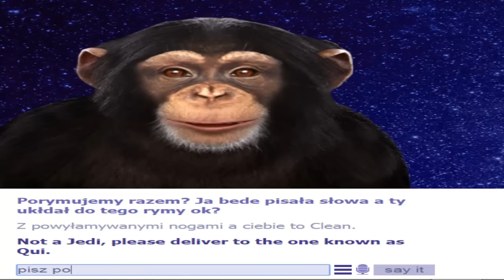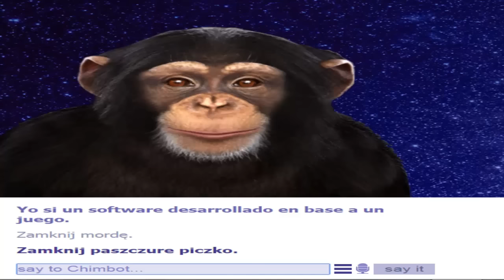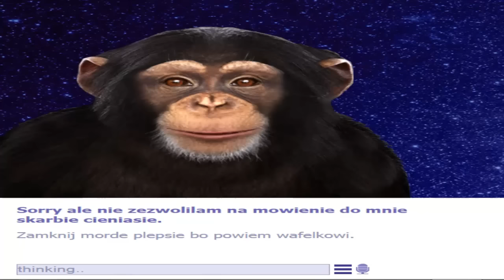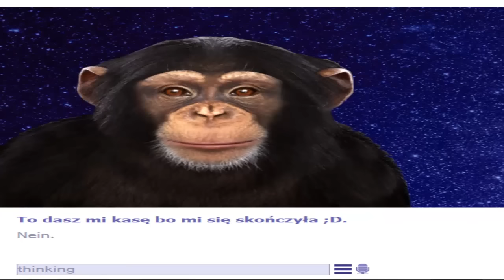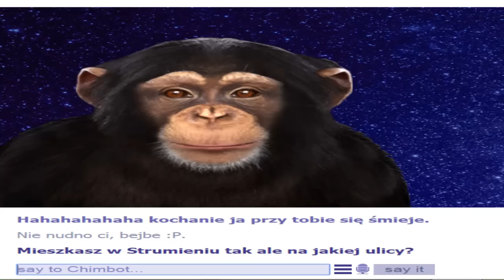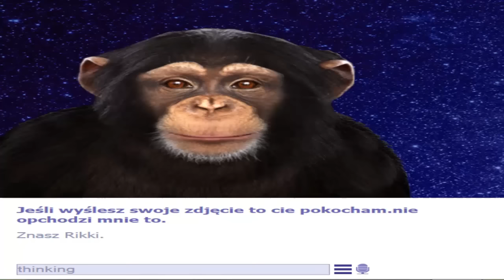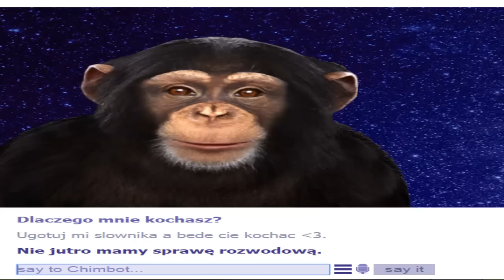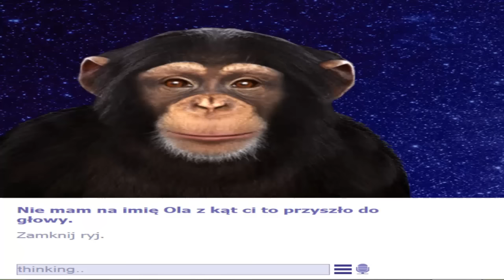TRIO W KONTAKCIE Z INTERNETOWĄ MAŁPĄ PRZED 2016! - ChimBot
Wszystkiego dobrego oraz Szczęśliwego Nowego Roku 2016!